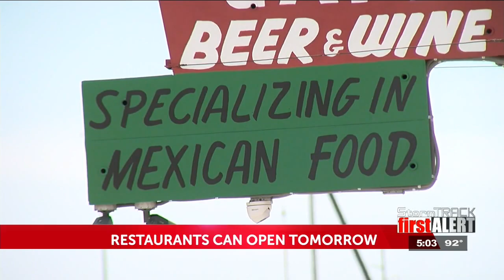Texas restaurants can reopen Friday